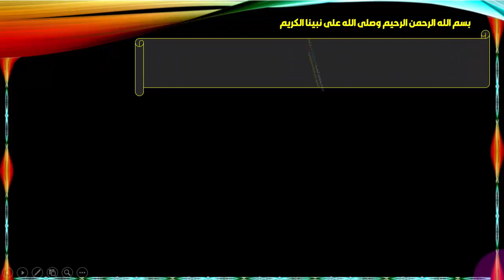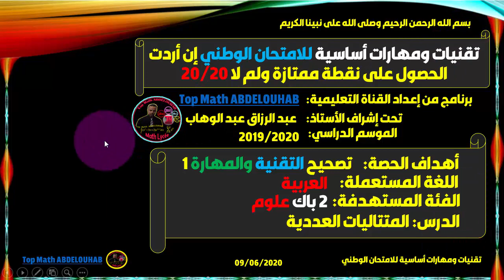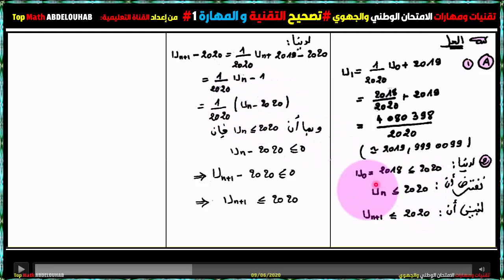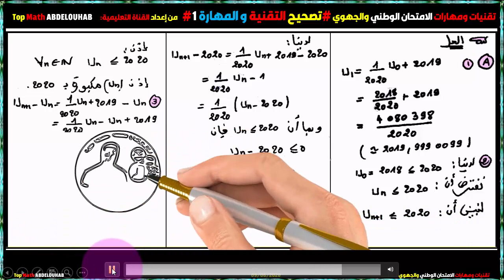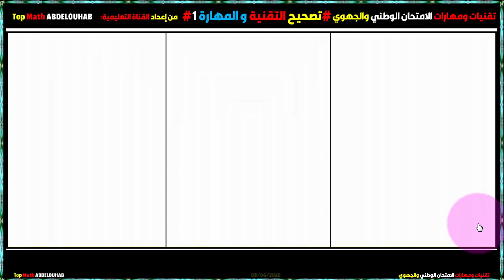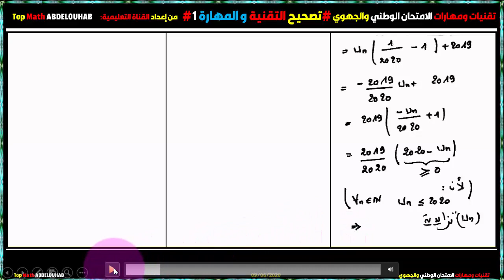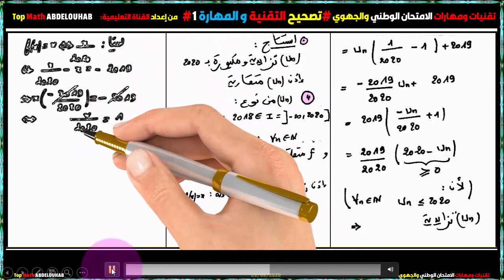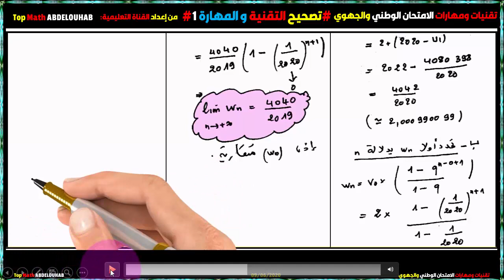تصحيح التقنية والمهارة 1 لدرس المتتاليات العددية مسألة هامة جدا شبيهة بمسألة الامتحان الوطني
التقنية والمهارة 1 لدرس المتتاليات العددية مسألة هامة جدا شبيهة بمسألة الامتحان الوطني
التصحيح بأدق التفاصيل
لاتحرمونا من صالح دعواتكم